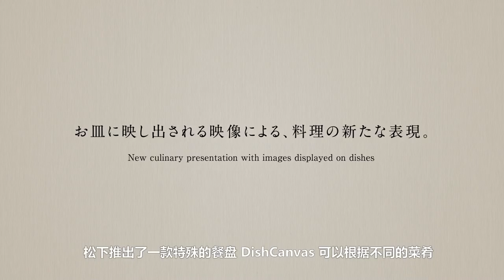松下将iPad做成了餐盘 看起来好美味